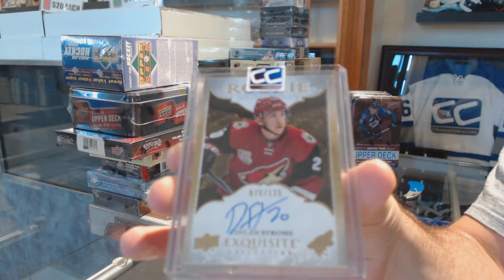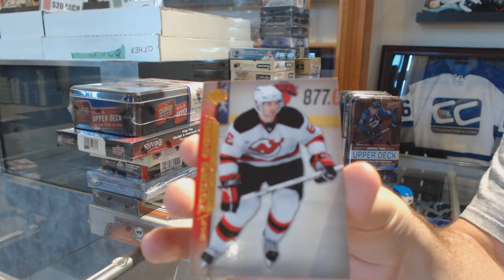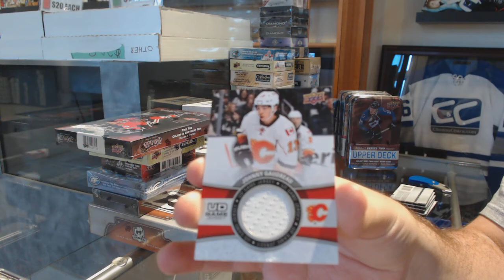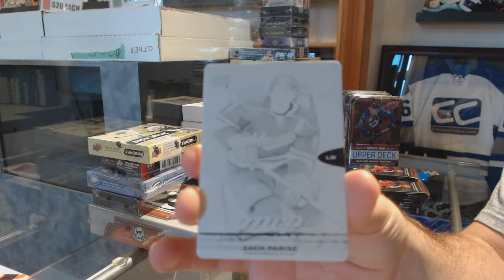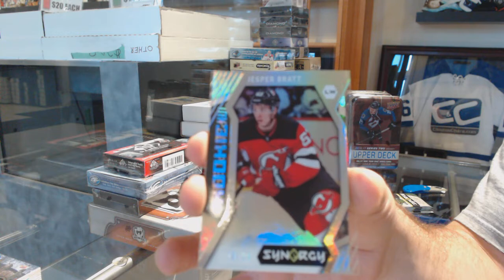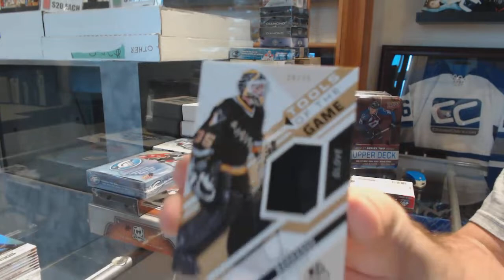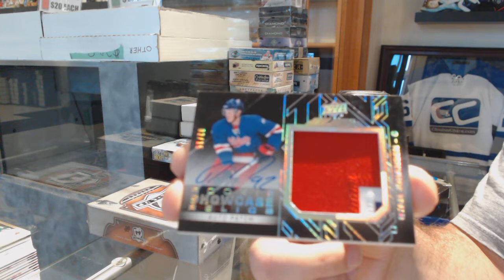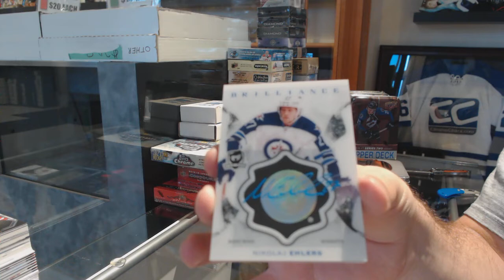Saturday Mix Hockey Box Break with The Cup! - C&C GB #9625